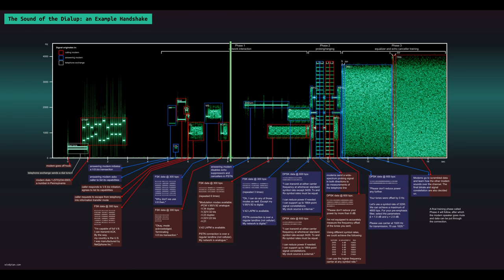The Sound Of The Dialup - modem audio with spectrogram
An audio spectrogram of the handshake when a modem connects - the sound you used to hear when connecting to the internet back in the days.

Original image and explanations by Oona Räisänen. I only added the moving line so you can follow along with the audio.